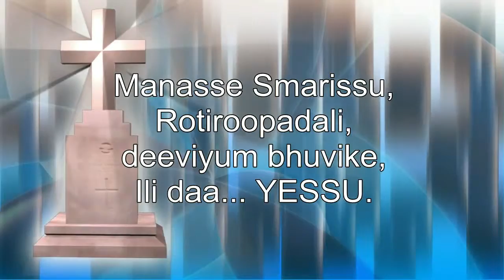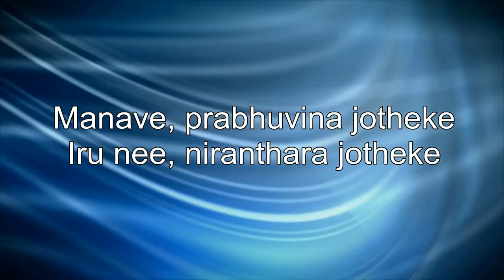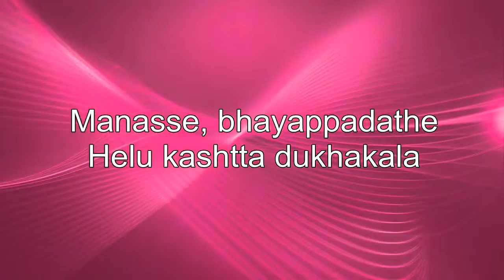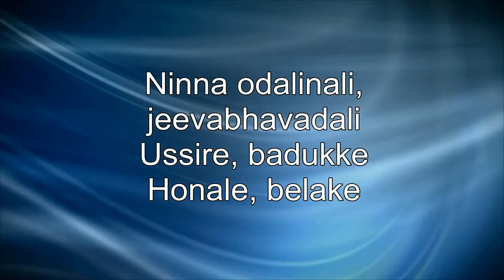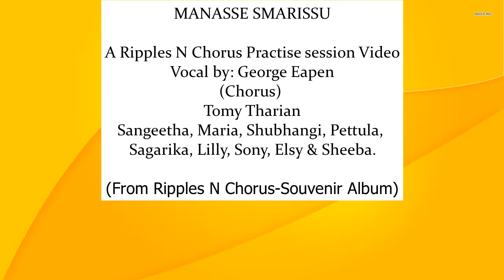Manasse Smarissu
(A Ripples N Chorus Practice session Video)
by George Eapen & Chorus
From: Ripples N Chorus-Souvenir Album